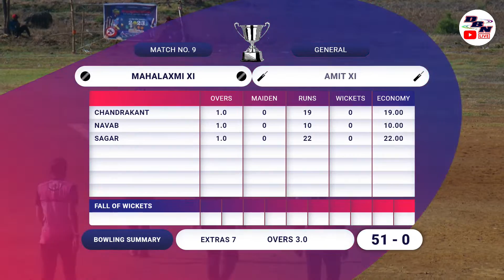DAY 1 || MATCH NO 9 || MAHALAXMI XI VS AMIT XI || PANBUDI DEVI CHASHAK || DBN LIVE